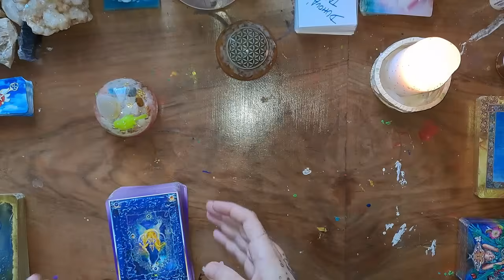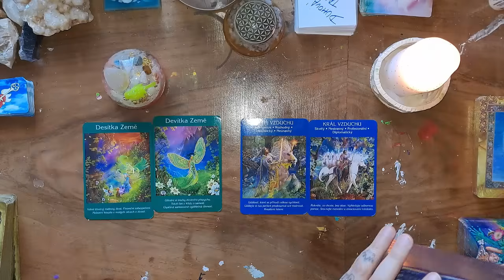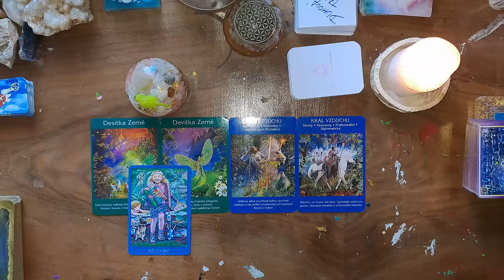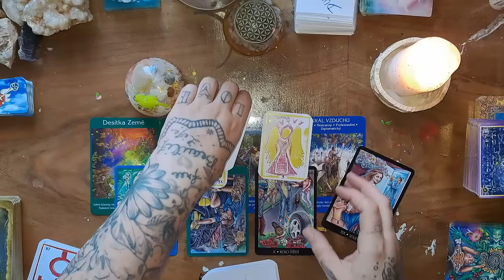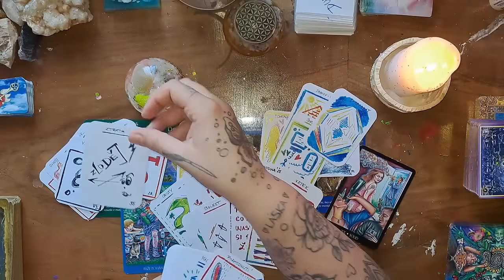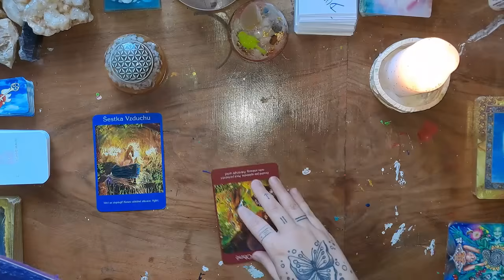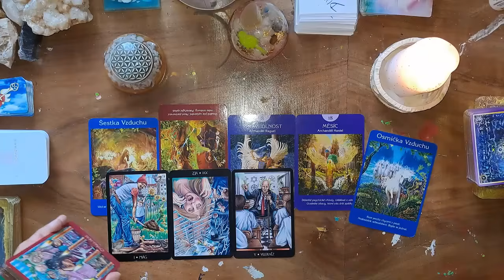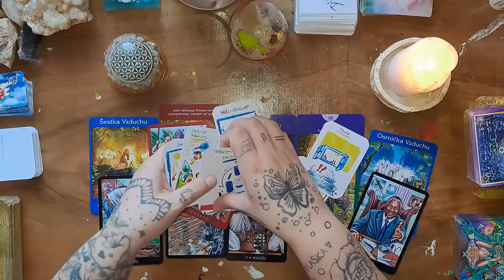‼️MYSLÍ❓️A NA CO MYSLÍ❓️😱🤔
‼️OSOBNÍ VÝKLADY JSEM BOHUŽEL Z ČASOVÝCH DŮVODŮ STOPLA.
MOC DĚKUJI ZA POCHOPENÍ.

1. 0:22
2. 24:27

🌟 OSOBNÍ KONZULTACE terapie - NEJEDNÁ SE VÝKLAD.